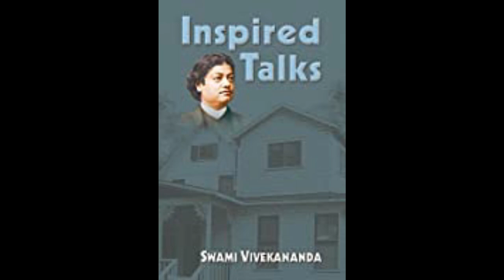18 Inspired Talks